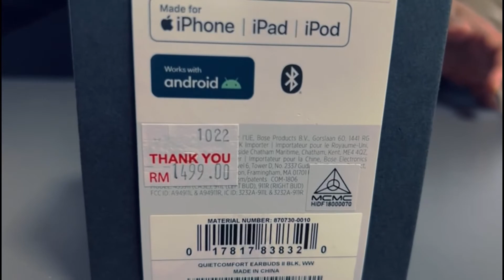Unboxing Bose Quietcomfort II Earbuds - Easypz YT